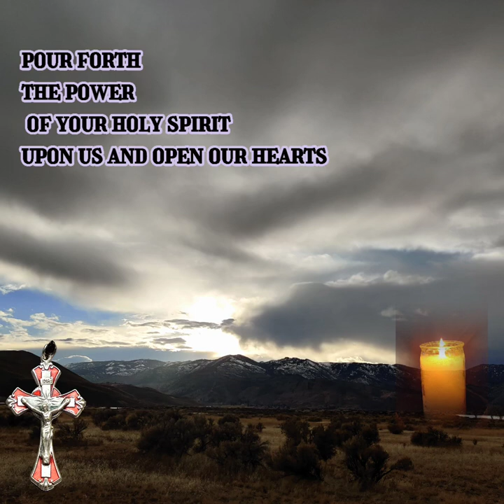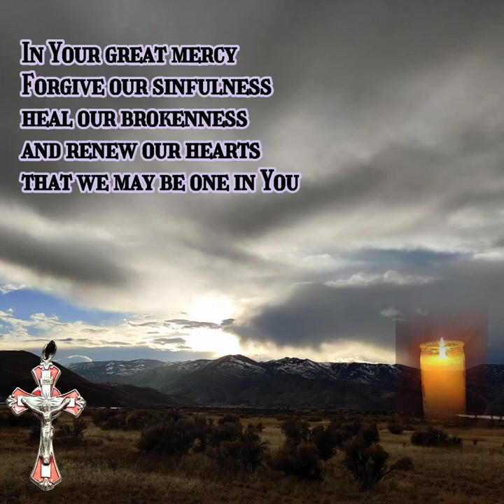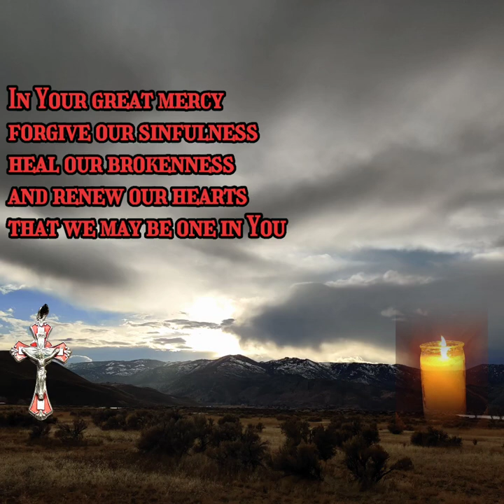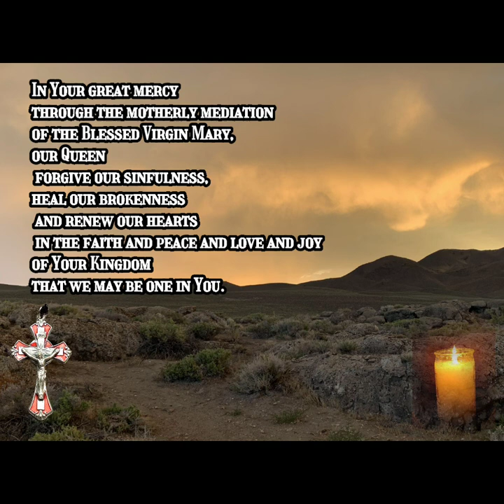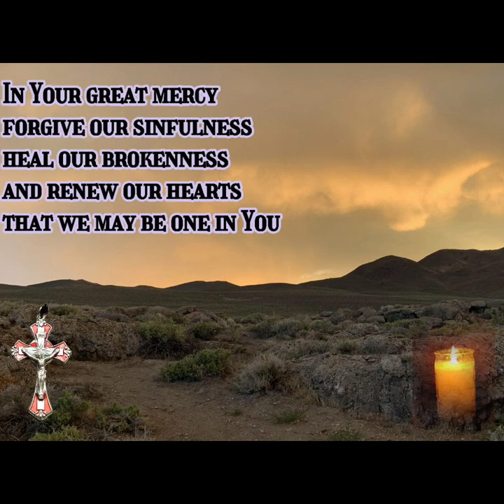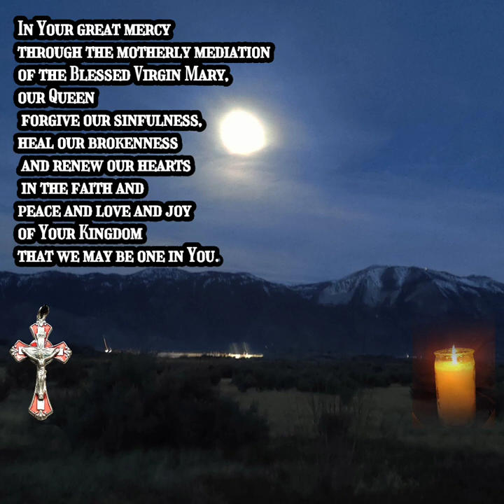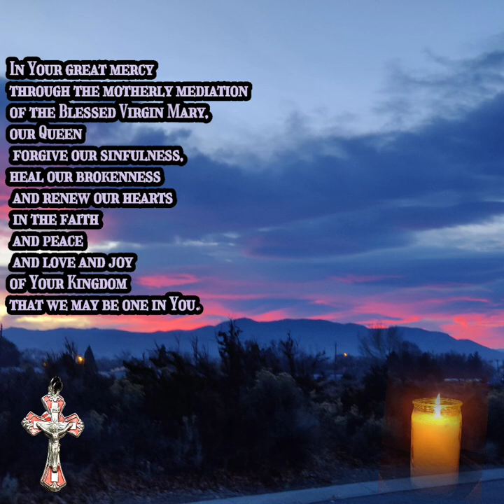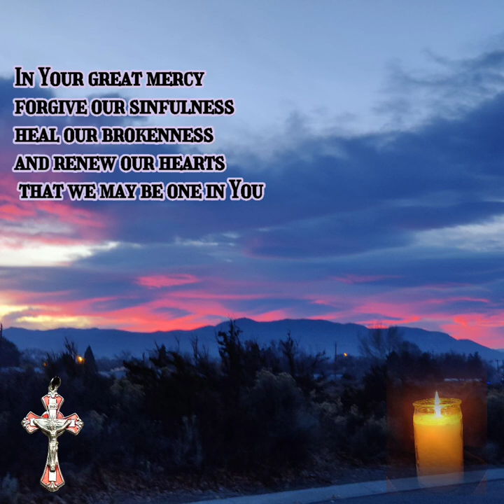Chaplet of Unity